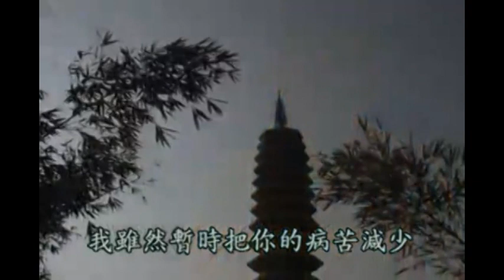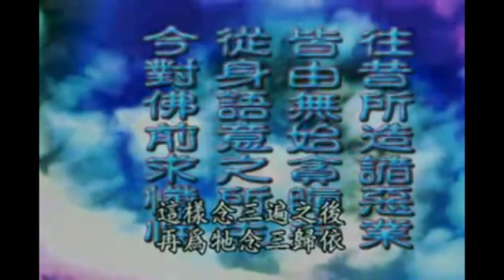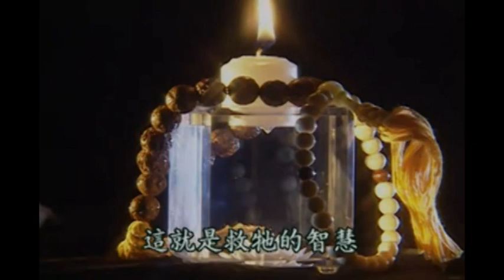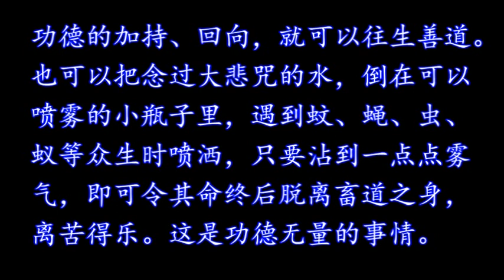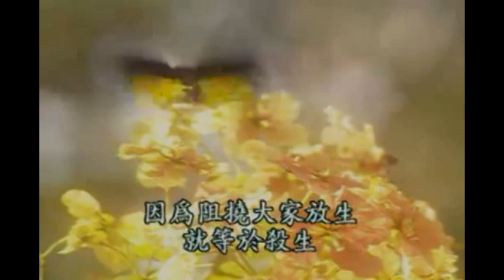放生問答 大悲咒放生法